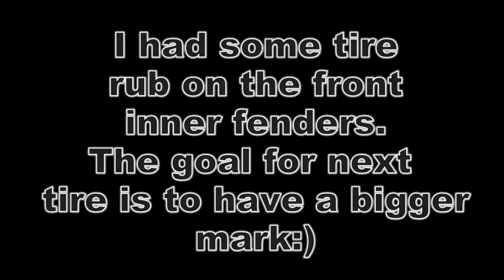My First Autocross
I took my 1994 Mustang GT to an autocross and had a really good time.